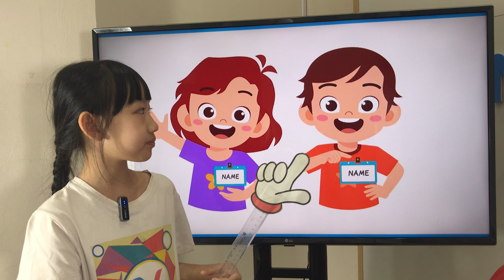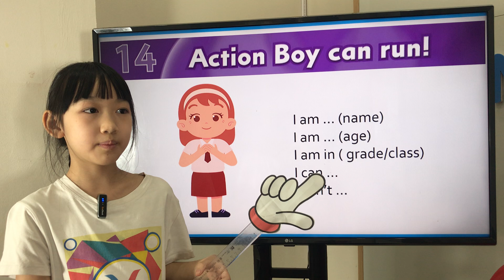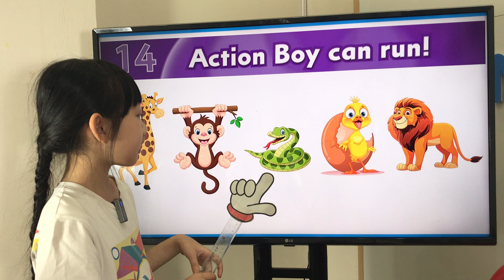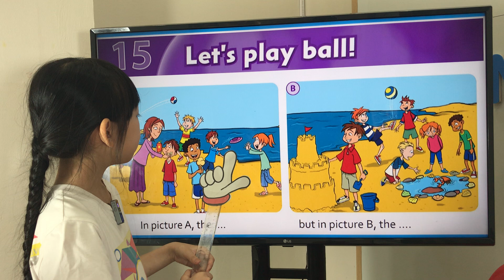Speaking test Unit 13 - 15 FF1 | Ruby 1 Bảo Ngọc - Rose